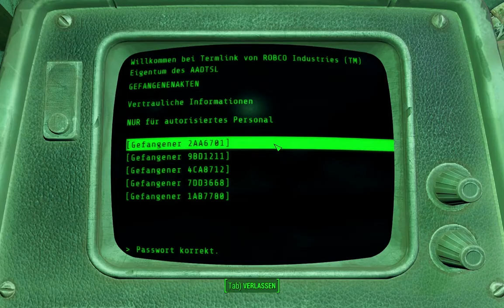Fallout 4 [353] - Knife Deathmatch - Let's Play Fallout 4